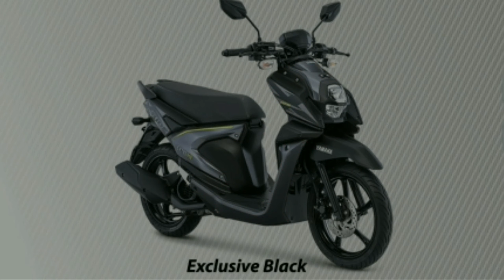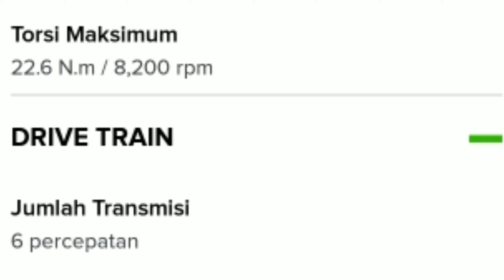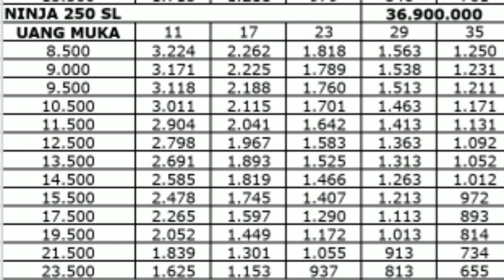harga kawasaki ninja 250 sl oktober 2020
info nih guys di video ini tentang harga kawasaki ninja 250 sl oktober 2020, semoga bermanfaat, mks.